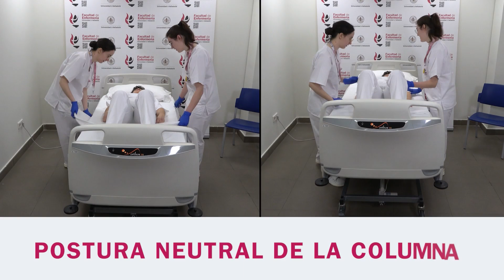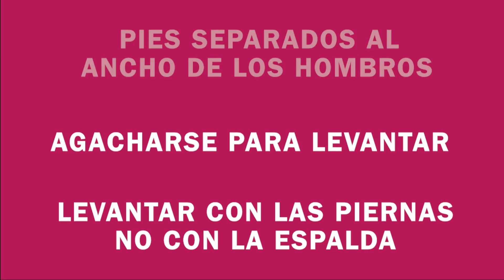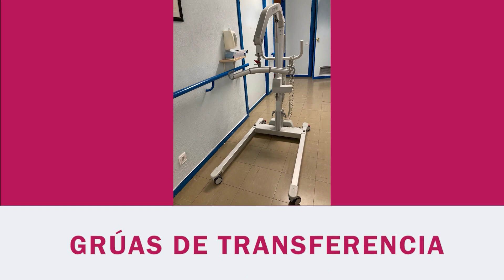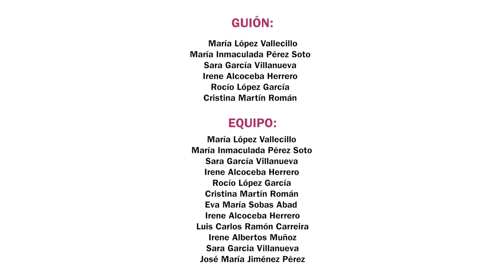MOVILIZACIÓN DE PACIENTES 2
FUNDAMENTOS DE ENFERMERÍA: MOVILIZACIÓN DE PACIENTES 2.

Vídeo incluido dentro del Proyecto de Innovación Docente (PID) : “Implementación de píldoras educativas como instrumento de aprendizaje para los estudiantes del Grado de Enfermería”, coordinado por María López Vallecillo y María Inmaculada Pérez Soto.

Guiones:
María López Vallecillo
María Inmaculada Pérez Soto
Sara García Villanueva
Irene Alcoceba Herrero
Rocío López García
Cristina Martín Román

Equipo:
María   López Vallecillo
Jonathan Rojo Ruiz
María Teresa Moreno Durán
Rocío López García
Cristina Martín Román
Eva María Sobas Abad
Irene Alcoceba Herrero
Luis Carlos Ramón Carreira
Irene Albertos Muñoz
Sara Garcia Villanueva
José María Jiménez Pérez

Colaboración estudiantes:
Sara de la Calle Gómez
Marina Adrados Fernández
Inés Bezanilla Guerra

Realización:
Audiovisuales UVa